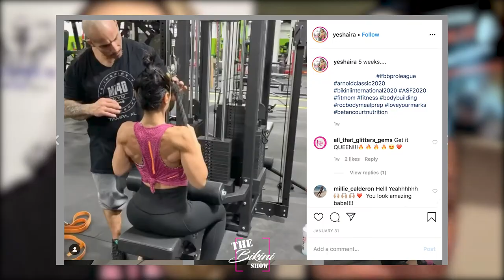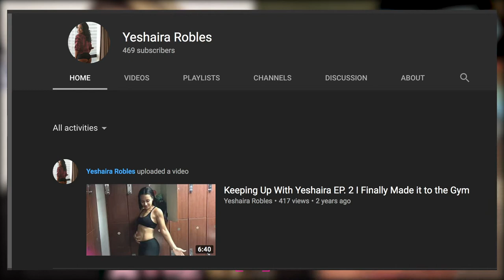Yeshaira Robles | The Bikini Show Season 1 Ep. 3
Maximum Muscle Report's Sarah Lyon and IFBB Bikini Pro Camile Periat host The Bikini Show with special guest Yeshaira Robles.

One of the original IFBB Bikini Pro's turning pro in 2011 at Team Universe, now called NPC Universe, and qualifying for the Mr. Olympia competition in her IFBB Pro. League rookie season! Yeshaira Robles makes a come back to the 2020 Arnold Classic stage in Columbus, Ohio in just three weeks.

Sarah Lyon and Camile Periat provide you with all the background information mixed in with their playful humor, while Yeshaira breaks down where she is mentally and physically going into the Arnold Sports Festival.

Join us with episode three of The Bikini Show covering closet eating, the ups and downs of contest prep, leaving the stage and coming back to the stage - all here on MaximumMuscleReport.com exclusively with Sarah Lyon and Camile Periat on The Bikini Show.

Never miss an Maximum Muscle Report episode, interview, or update.

Maximum Muscle Report is your one stop shop for health, fitness, nutrition, and more! Traveling worldwide to be your full coverage team for NPC and IFBB Professional League bodybuilding shows.